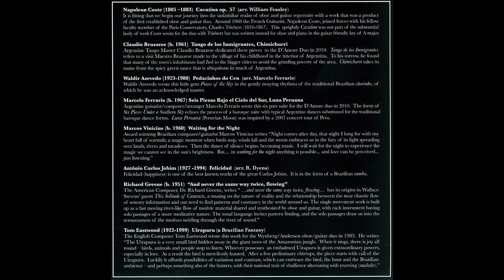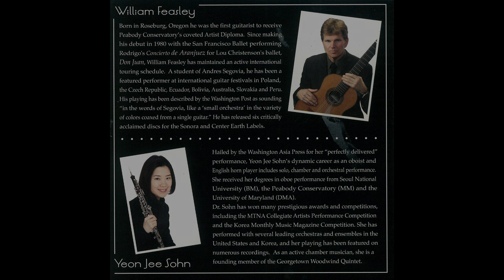'And Never the Same Way Twice, Flowing ' Richard Greene OBOE 손연지, GUITAR William Feasley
Under a Southern Sky
D'Amore Duo
OBOE 손연지,  GUITAR William Feasley
2011

01 Luna Peruana, Marcelo Ferraris
02 Pedocinhos do Ceu, Waldir Azevado (arr. M. Ferraris)
03 Tango de los Inmigrantes, Claudio Bruzzese
04 Cavatina op. 57, Napoleon Coste (arr. W. Feasley)
05 Seis Piezas Bajo el Cielo del Sur - Tango - M. Ferraris
06 Seis Piezas Bajo el Cielo del Sur - Milonga - M. Ferraris
07 Seis Piezas Bajo el Cielo del Sur - Luna y Sol - M. Ferraris
08 Seis Piezas Bajo el Cielo del Sur - Aire Litoraleno - M. Ferraris
09 Seis Piezas Bajo el Cielo del Sur- Aire De Zamba - M. Ferraris
10 Seis Piezas Bajo el Cielo del Sur- Candombe - M. Ferraris
11 'And Never the Same Way Twice, Flowing...' Richard Greene
12 Waiting for the Night - Marcos Vinicius
13 Feclidad - Antonio Carlos Jobim (arr. R. Dyens)
14 Chimichurri - Claudio Bruzzese
15 Uirapuru (a Brazilian Fantasy) - Tom Eastwood